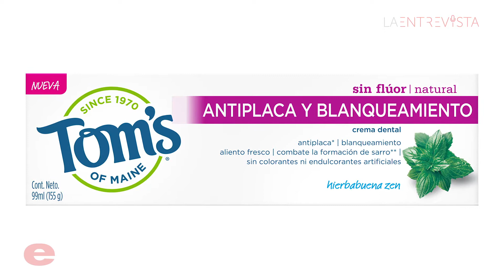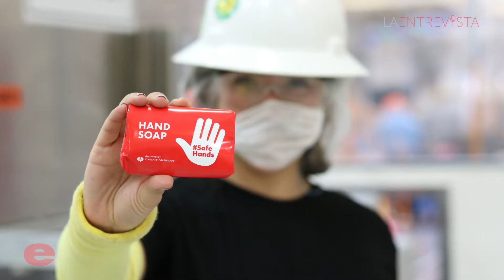La Entrevista con Diana Geofroy, Vicepresidenta de Recursos Humanos Colgate-Palmolive México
Diana Geofroy, Vicepresidenta de Recursos Humanos de Colgate-Palmolive nos cuenta con una sonrisa llena de Responsabilidad Social cómo la compañía crece innovando y cuidando un futuro más saludable, enfocándose en 3 pilares fundamentales: generando impacto social, apoyando millones de hogares y preservando el medio ambiente. ¡Aquí todos los detalles!